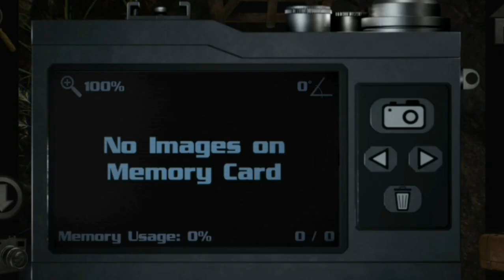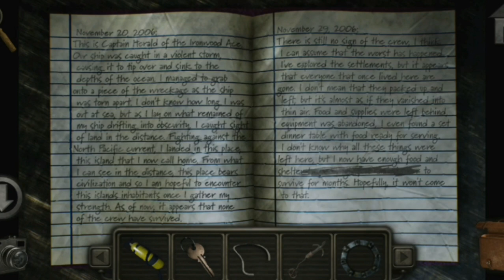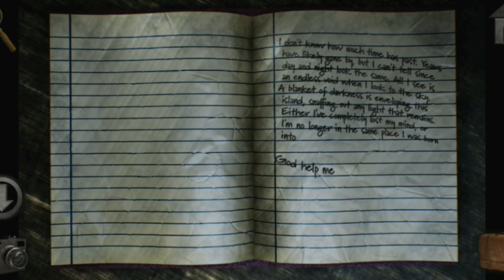Meridian 157: Prologue Part 2 | MBA101 GAMING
Venture on a quest to uncover the secret behind the sub-Arctic anomaly

Meridian 157: Chapter 1 and 2 have been officially released!

Meridian 157: Prologue is a point and click puzzle game focused on engaging puzzles, immersive visuals and an exciting storyline. It is the first part of the Meridian 157 series, where you play as detective David Zander investigating a mysterious weather anomaly in the northern Pacific Ocean. Use your wits to solve puzzles and overcome obstacles to find a way deeper into the island in order to uncover and seek out the mystery behind the lost island on 157th meridian!

Key features:
• Elegant and eerie graphics with atmospheric sound effects and animations
• Lots of challenging and clever puzzles and riddles, perfect for all audiences
• Immersive ambient music tracks
• First part of an exciting storyline
• Logic based clue system
• Completely free and no ads
• Inspired by classic escape room, hidden object and exit style games
• Available in 8 different languages!